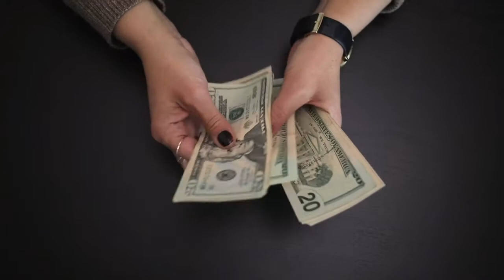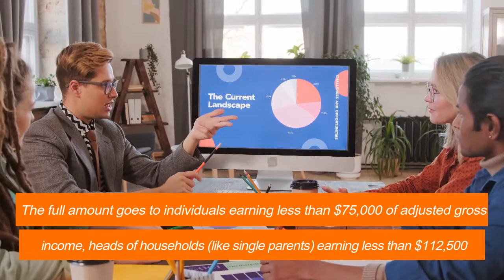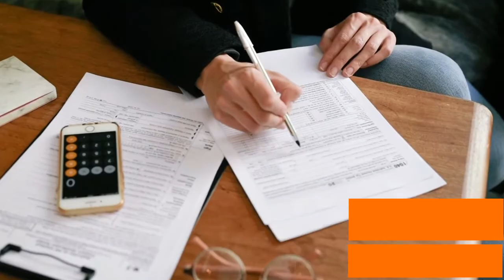"Plus-up'" Stimulus Payments: More Stimulus Payments coming. What are "Plus up" Payments?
what are "plus up" payments?
direct express stimulus update.
who will be eligible for plus up stimulus payments?